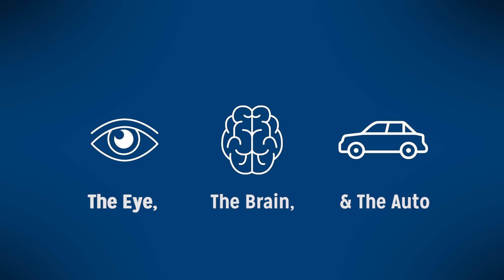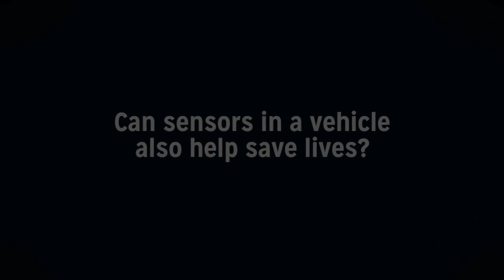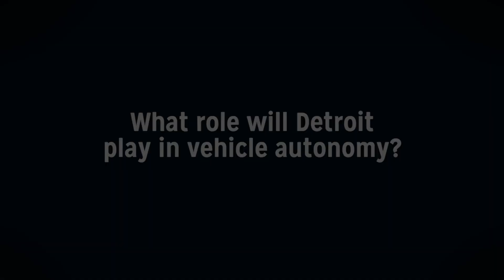The Eye, The Brain & The Auto: Autonomous Mobility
Dr. Philip Hessburg explains the impact that autonomous mobility technology will have upon healthcare. The Detroit Institute of Ophthalmology will host its 8th Annual World Research Congress on this topic - The Eye, The Brain, and The Auto - from Oct. 7-9, 2018.